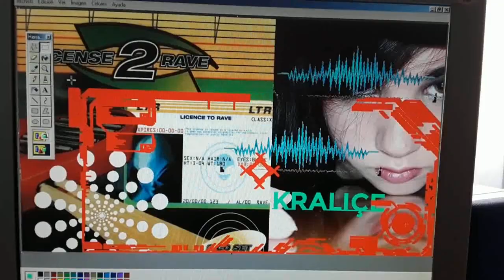Bi Face +137 Ambience+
Underground techno LABO, de nosotros espera siempre lo inesperado.
Chaoko lover, Bambino´s Army House Of Fun!!

Un alias de Atom Heart...